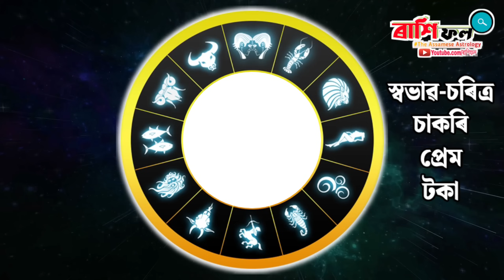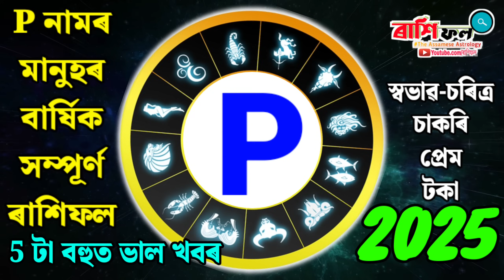P নামৰ মানুহৰ ৰাশিফল 2025 / P name rashifal 2025 / astrology in Assamese / vastu tips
ৰাশি ফল
ৰাশিফল

‌assamese rashifal,
‌Rashifal 2025,
‌Assamese daily rashifal,
‌assamese astrology,
‌astrology in assamese,
‌daily horoscopes,
‌news rashifal assam,
‌today's horoscope,
‌dainik rashifal news,
‌Aries rashifal,
‌Taurus rashifal,
‌Gemini rashifal,
‌Cancer rashifal,
‌Leo horoscope,
‌Virgo horoscope,
‌Libra rashifal,
‌Scorpion rashifal,
‌Sagittarius rashifal,
‌Capricorn rashifal,
‌Aquarius rashifal,
‌Pisces rashifal,
‌daily rashifal videos,
‌Indian horoscopes,
‌Zodiac signs,
‌navagraha centre rashifal,
‌today rashifal,
‌ৰাশিফল,
‌আজিৰ ৰাশিফল,
‌rashifal news,
‌indian astrology,
‌indian rashifal,
‌astrological predictions,
‌aaj ka rashifal